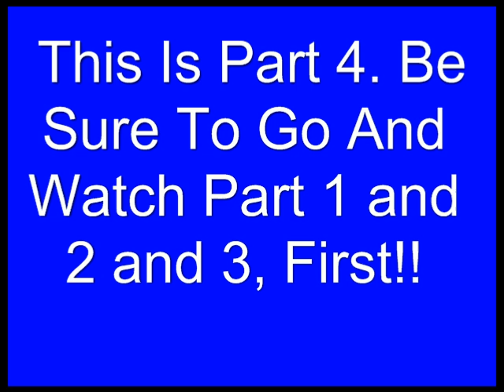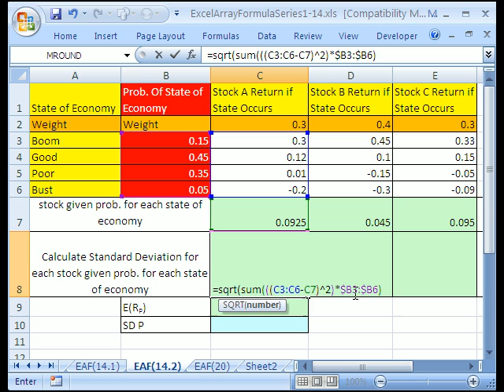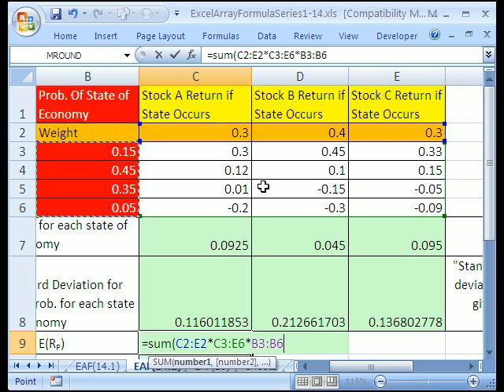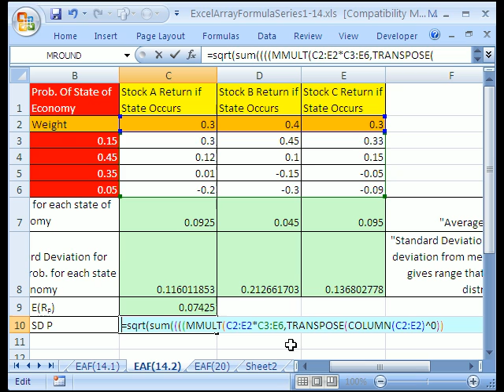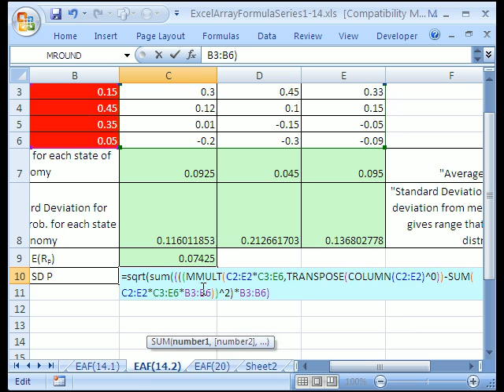Excel Array Formula Series 14.4: Stock Portfolio Analysis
See how to create array formulas for Portfolio Return & Standard Deviation. See the array functions: MMULT, COLUMN, TRANSPOSE. See how to calculate individual stock return and standard deviation given different assumed states of the future economy.

See how to use probability, stock weights and assumed stock returns to calculate individual stock return and standard deviation and Portfolio Return & Standard Deviation.

See of to use the MMULT to matrix algebra. See of to use the COLUMN and TRANSPOSE functions to create a vertical array of ones.

In this series see how to create array formulas in Excel. Array formulas can take complex series of formula calculations and reduce them down to a single formula that sits in just one cell! You will see how to create array formulas and see how to use Array Functions.